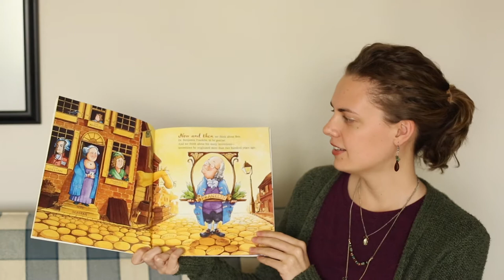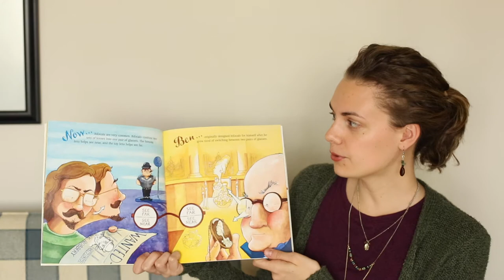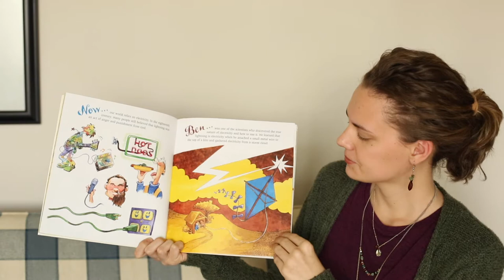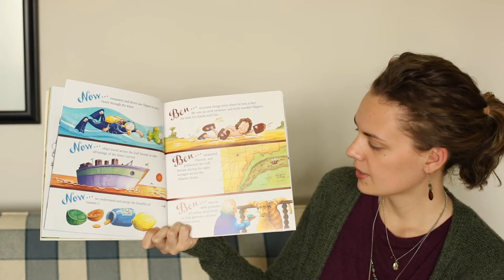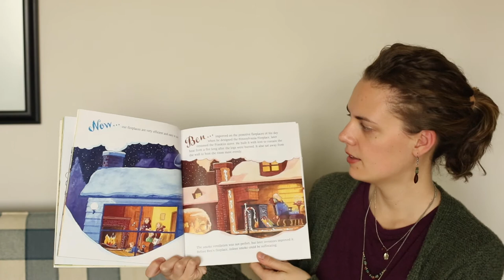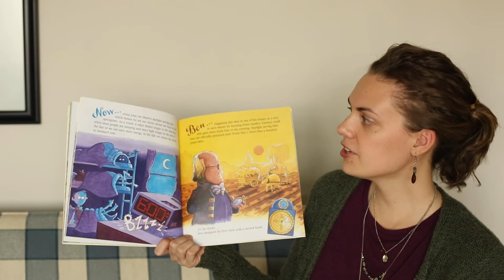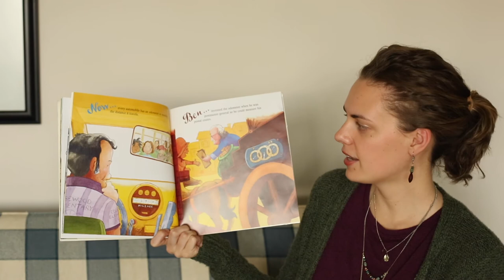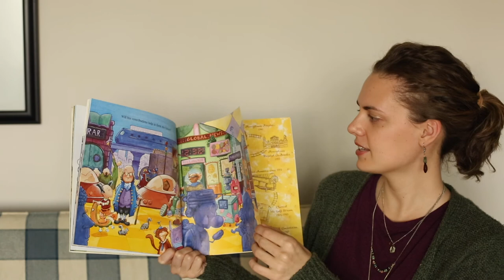Storytime with Westmoreland Historical Society: Now and Ben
Enjoy our fifth virtual Pages of History Storytime program! This week, we are featuring Now and Ben: The Inventions of Benjamin Franklin by Gene Barretta.

809 Forbes Trail Road, Greensburg, PA 15601

Founded in 1908, the Westmoreland Historical Society is an educational organization dedicated to acquiring and managing resources related to the history of Westmoreland County and using these resources to encourage a diverse audience to make connections to the past, develop an understanding of the present, and provide direction for the future. The Westmoreland Historical Society is based at Historic Hanna's Town, the first county seat of Westmoreland founded in 1773.